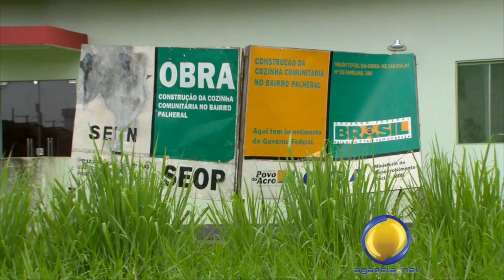Parque Abandonado 06 04 2015